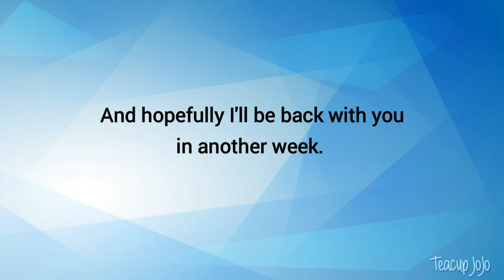2 Timothy — Guest Reader Announcement